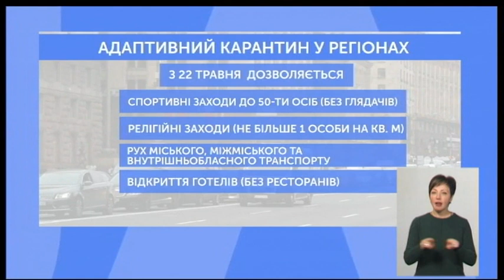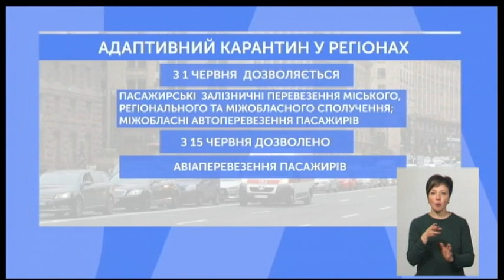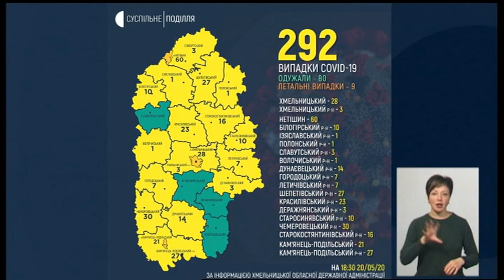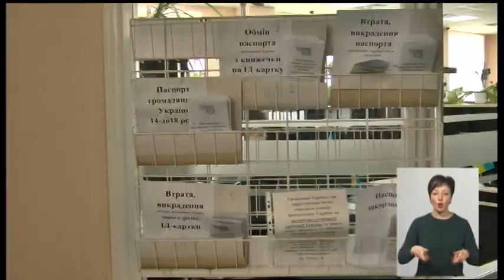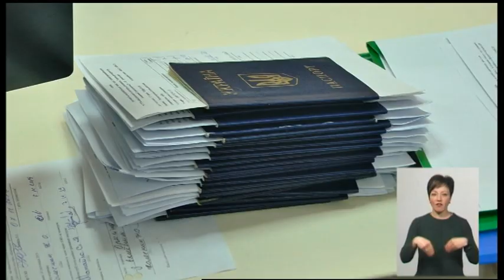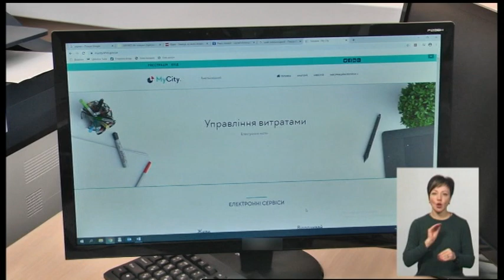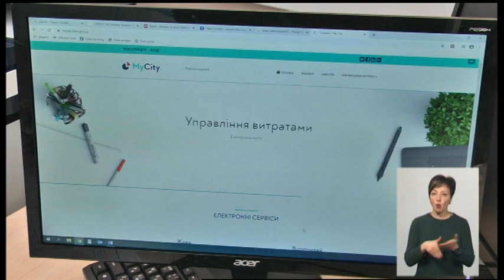20.05.2020. Новини. 19:00